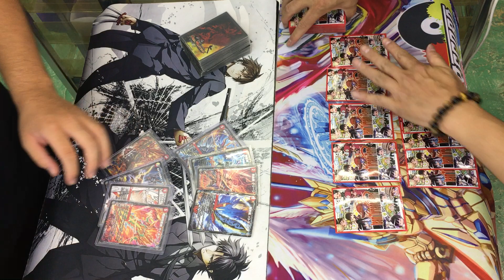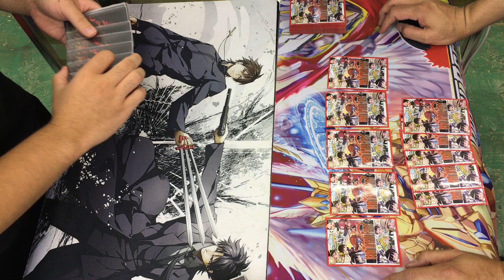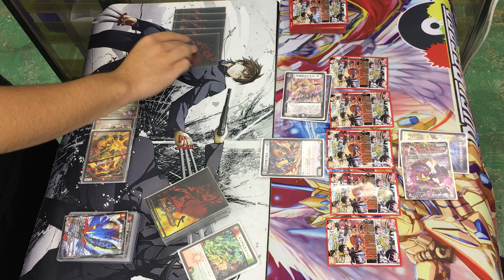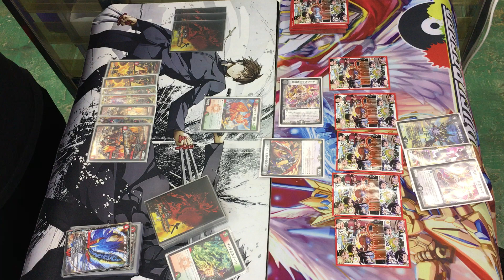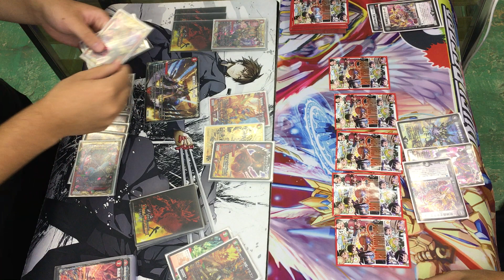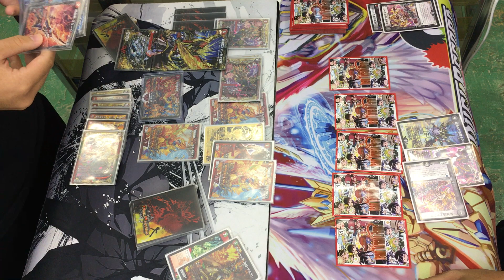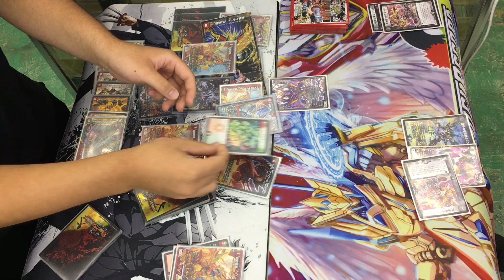【店に常駐する高校生？】ヒドロは誰の挑戦でも受ける！！デュエルマスターズ対戦ストロングスタイル宣言 2021.8.10 ヒドロのチャンネル「放課後DM部」は概要欄から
アマゾンマーケットプレイス：